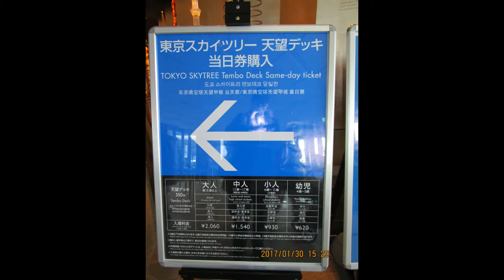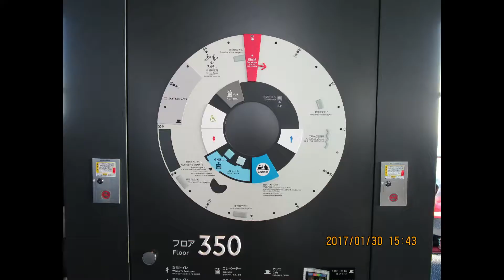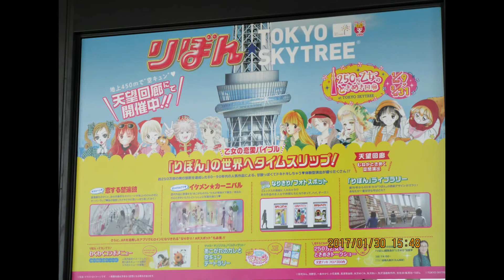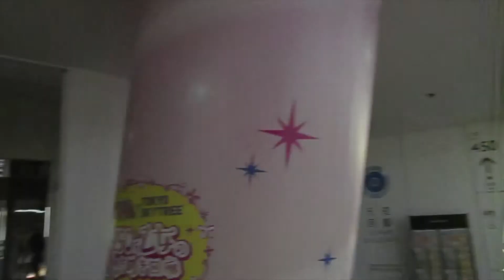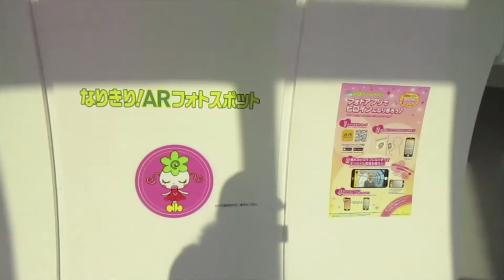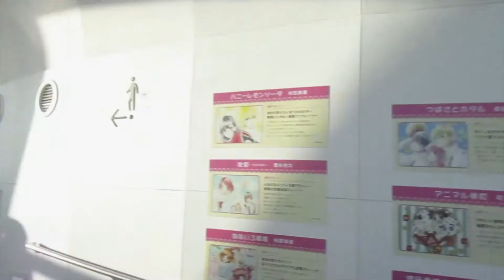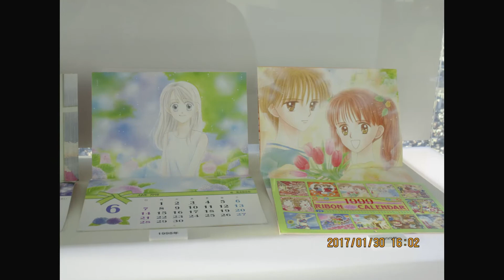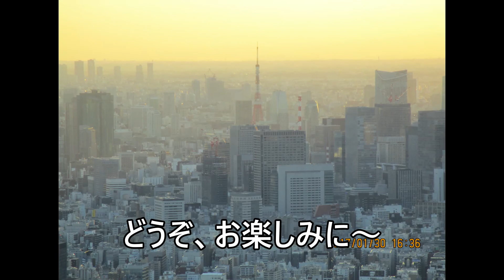東京都墨田区 東京スカイツリー展望フロアと、リボンの歴史を垣間見る旅 パート２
こちらは2017年ごろに、スカイツリーの込み具合も落ち着いてきたと思った主達が、いざスカイツリーの展望フロアに上る事も踏まえ、観光に行った際の内容（パート２）になります。

この当時は展望フロアで漫画雑誌のリボンとのコラボレーション企画もやってたりで、楽しめました。